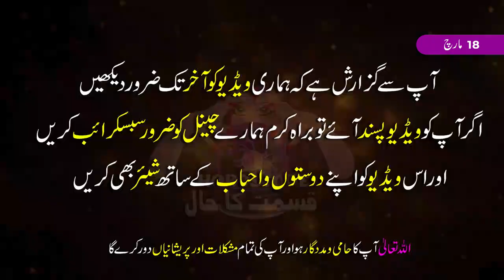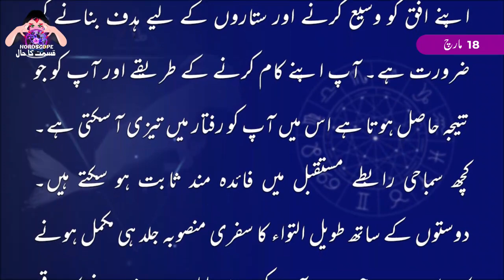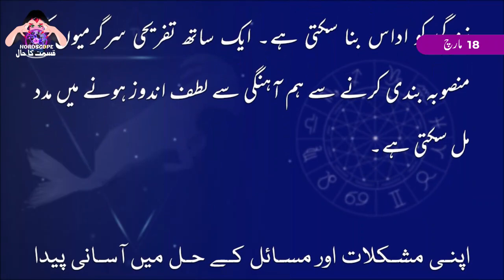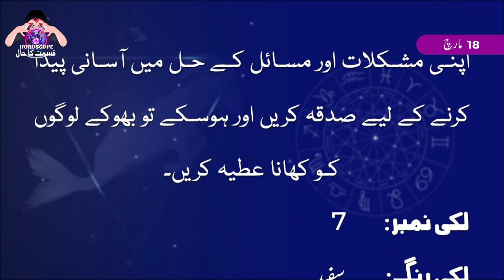Aj Ka Din Kaisa Rahe Ga | Capricorn Daily Horoscope | Horoscope Today | 18 March 2023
18 March 2023 مارچ | Daily horoscope | Aj ka Din Kaisa Rahe ga | Aaj ka Din Kaisa Rahe Ga Sitaroon ki Roshni Mei | Horoscope For Today | Burj Jaddi 18 March 2023

daily horoscope
capricorn today
sagittarius today
astrology today
libra today
msn horoscope
aries today
daily horoscope today
aquarius today
free daily horoscope
virgo today
taurus today
daily horoscope in urdu
horoscope tomorrow
daily love horoscope
prokerala horoscope
scorpio today
gemini today
pisces today
daily astrology
capricorn horoscope tomorrow
capricorn tomorrow
capricorn daily
everyday horoscope
aries daily
libra tomorrow
ganesha horoscope
asiaone horoscope
aries tomorrow
virgo tomorrow
aquarius tomorrow
taurus horoscope today love
taurus tomorrow
sagittarius tomorrow
huffpost horoscope
cancer today
astroyogi horoscope
leo daily
pisces tomorrow
aquarius today in urdu
zodiac today
todays horoscopes
horoscope cafe
ganeshaspeaks horoscope
gemini weekly
birthday today horoscope
astrolis horoscope
astrotwins horoscope